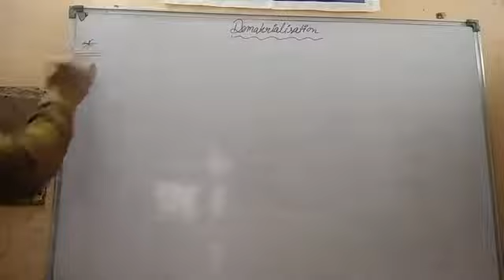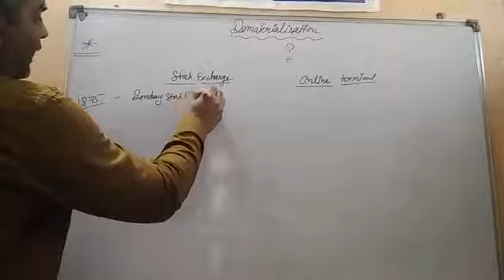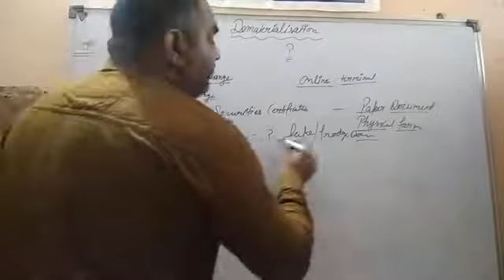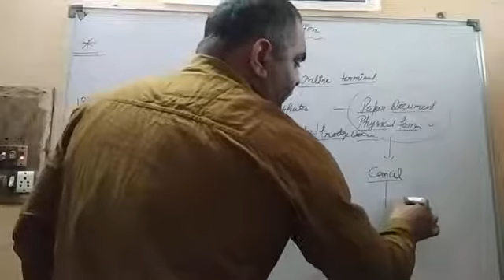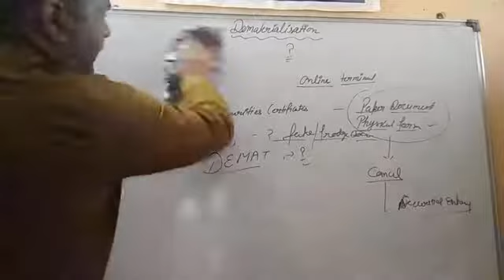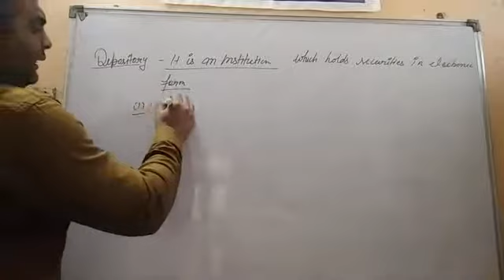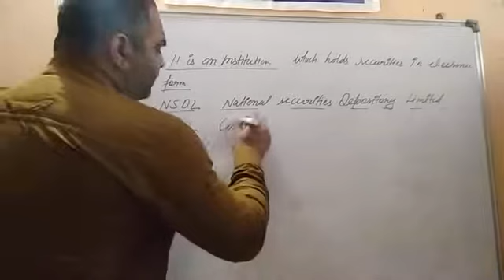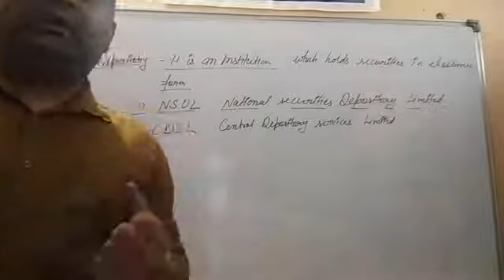# Business Study Part 7|| Class XII || Chapter 10|| Financial Market|| Dematerialization